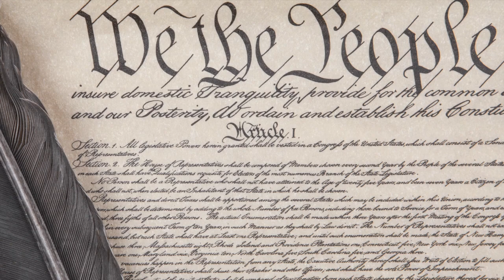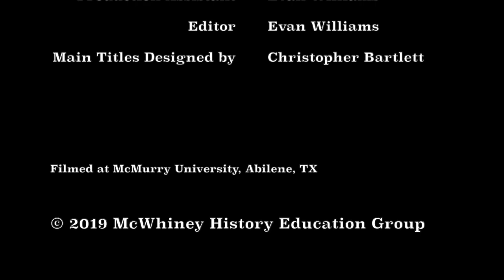Constitution Line by Line: Article 3, Section 2, Clause 1F- Cases Involving Land Grants/Citizens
In this video, Dr. Fabrizio and Dr. Frazier discuss cases involving land grants/cases between citizens of different states.